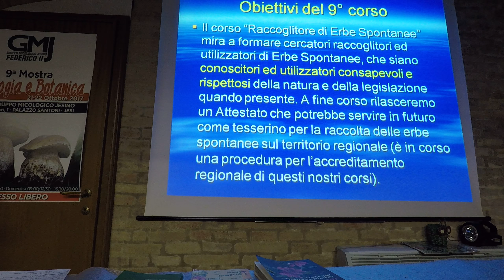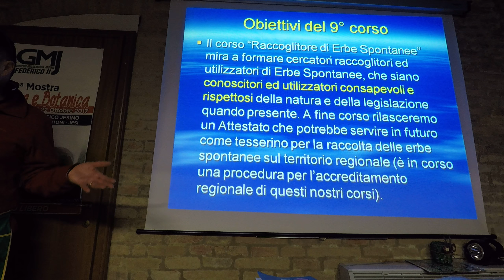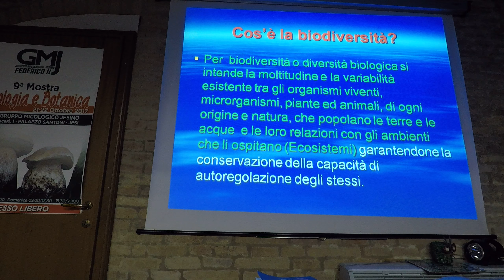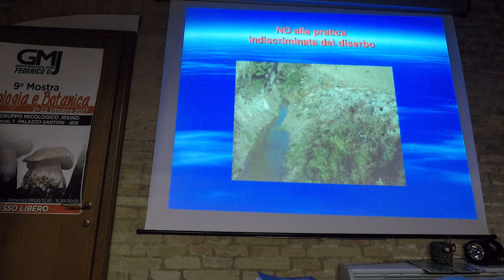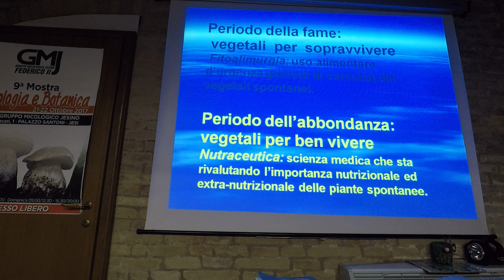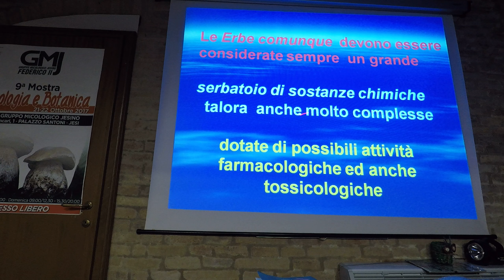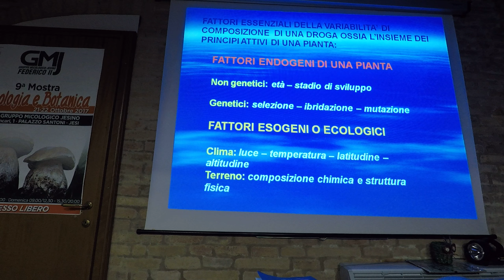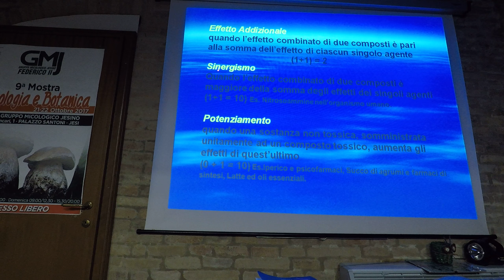GMJ Erbe 019 02 1a Parte Teoria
11° Corso Erbe Spontanee 2018 Lezione 1 porzione 2/13
del 16 febbraio 2018
Docenti: Fabrizio Fabrizi e Primo Pollonara

Piante Erbacee, Agricoltura e Territorio